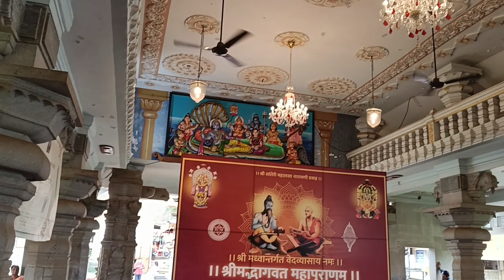ಭಜನೆಸಾಂತೇರಿ ನಾರಾಯಣಿ ದೇವಸ್ಥಾನ ಒಲ್ಲನೋ ಹರಿ ಕೊಳ್ಳನೊ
ಭಜನೆ
ಒಲ್ಲನೊ ಹರಿ ಕೊಳ್ಳನೊ